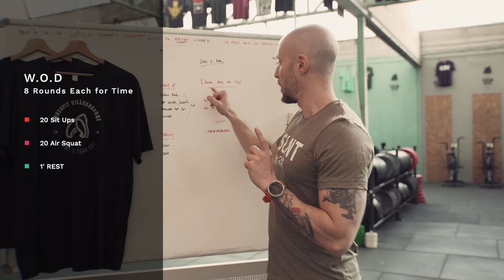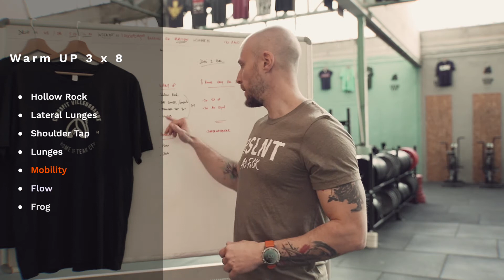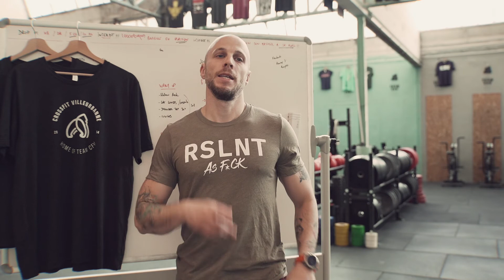HOME WOD JEUDI 2 AVRIL - CROSSFIT VILLEURBANNE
Présentation du WOD de Jeudi à faire à la maison sans matériel !